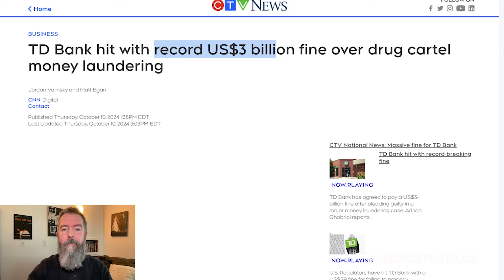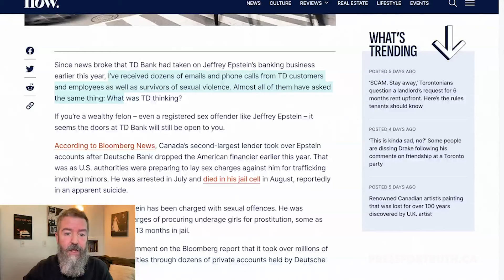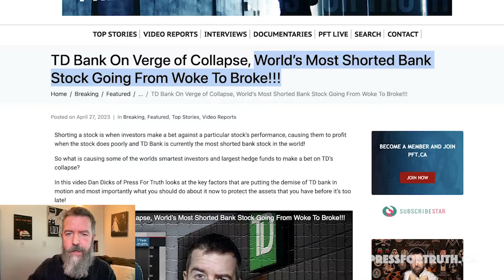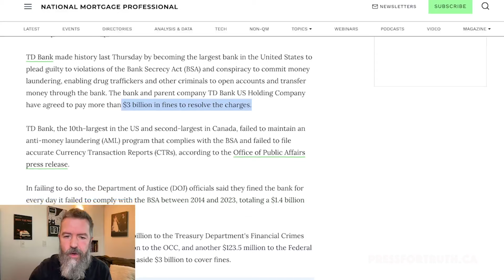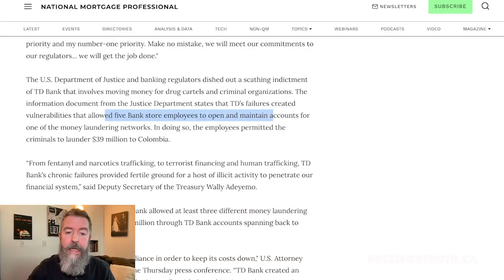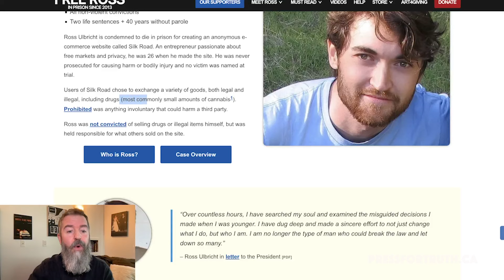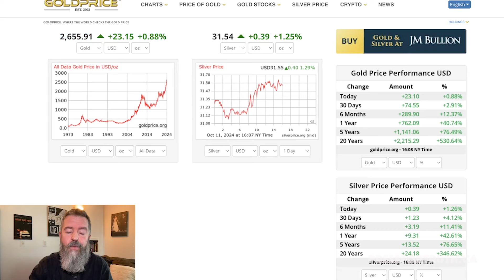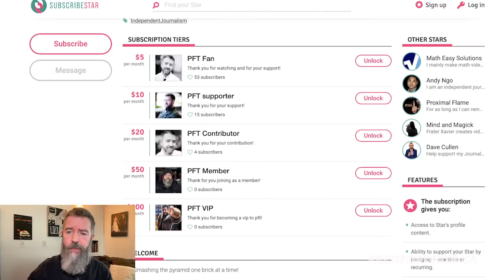TD Bank Pleads GUILTY And Is Ordered To Pay $3B For ENABLING Drug Cartel Money Laundering!!!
TD Bank has been found guilty and has been ordered to pay fines of over $3B for failures to stop money laundering. The scheme was egregious, pervasive and well known even at senior levels of the bank, marking TD as a place where low-level employees joked openly about the bank being an easy target for bad actors, while senior executives failed to act on warnings, according to top U.S. Justice Department officials.

In this video Dan Dicks of Press For Truth covers the latest news that adds to the demise of TD bank while also making a clear cut case for why you need to get your assets out of the bank and into something much safer!!

TD Bank On Verge of Collapse, World’s Most Shorted Bank Stock Going From Woke To Broke!!!

Free Press UNDER ATTACK In Ottawa As DRUTHERS Has BANK ACCOUNT FROZEN Under Emergencies Act!!!